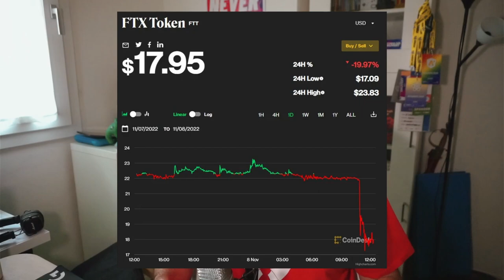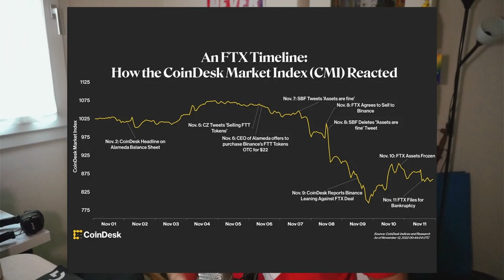FTX in bancarotta, il mondo delle cripto al collasso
The Epic Collapse of Sam Bankman-Fried's FTX Exchange: A Crypto Markets Timeline
Web inventor Tim Berners-Lee wants us to ‘ignore’ Web3: ‘Web3 is not the web at all’